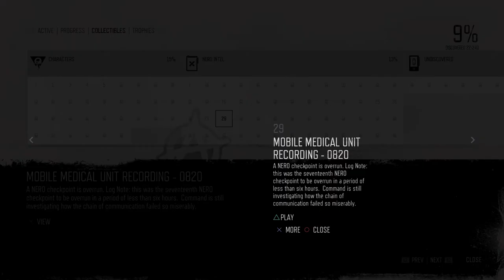Days Gone Mission Nero Intel #29